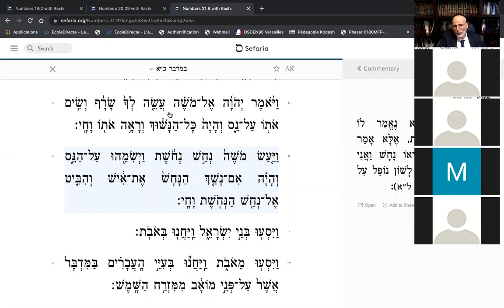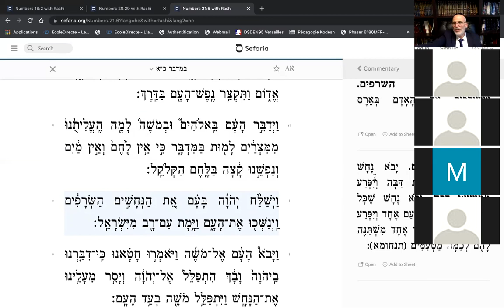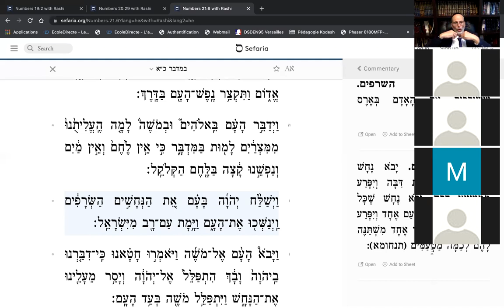Regardez au delà du serpent